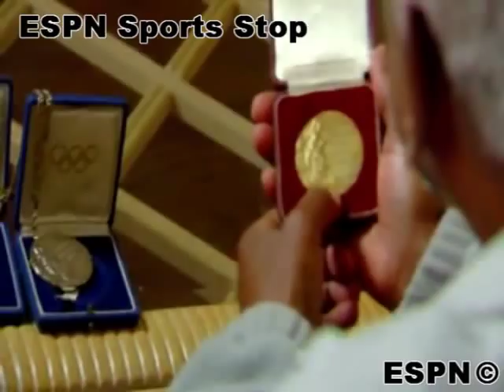ESPN's Outside The Lines: Historic Events in Sports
Jeremy Schaap explores the impact of sports on the progress of race relations in America

ESPN Sports Stop

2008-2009